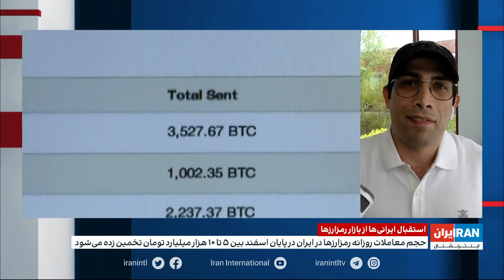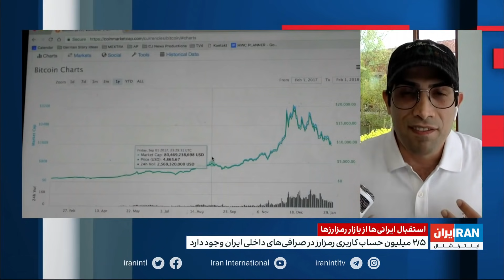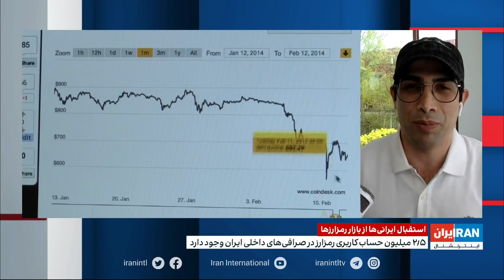از بیت کوین تا دوجکوین. بخریم، بفروشیم یا نگه داریم؟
گفت‌وگو با بابک جلیلوند، کارشناس رمز ارز و فناوری بلاک‌چین